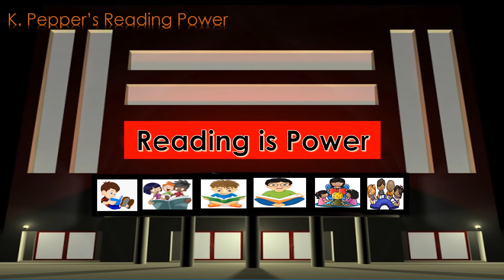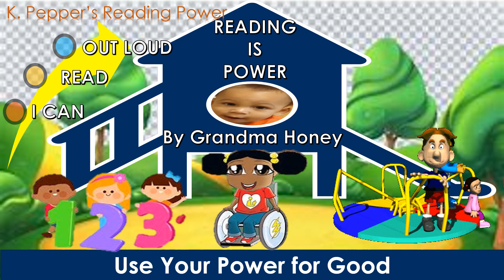Reading is Power - PICTURE WORD SOUNDS Ee, Ff, Gg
ABC Letters.
ABC Interactive Video
Teaching Word Sounds Ee, Ff, Gg
Child will learn to name and recognize the letters of the Alphabet in order to be ready for kindergarten.
Child will learn skills for early learning success.
Child will be able to recognize and name basic colors, which helps the child with basic math skills.
Child will be able to recognize and name animals and the sounds they make.
This video will help the child learn to verbalize their wants and needs by following along through interaction.
This video will provide a solid foundation and help the child to become confident and independent.
Child will learn beginning sounds through familiar words.
Child will increase their attention span and learn to follow directions.
An Easy Way to Teach ABC Letters and Sounds.
Learn Kindergarten Skills for Learning Success.
Learn to recognize words through pictures.
Learn Beginning Letter Sounds.
Recognize the letters of the alphabet through fun songs and rhymes.
There are so many exciting things to explore and learn, feed your child's curiosity while they learn ABC Letters.